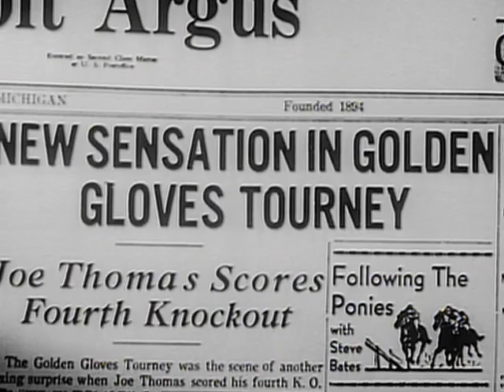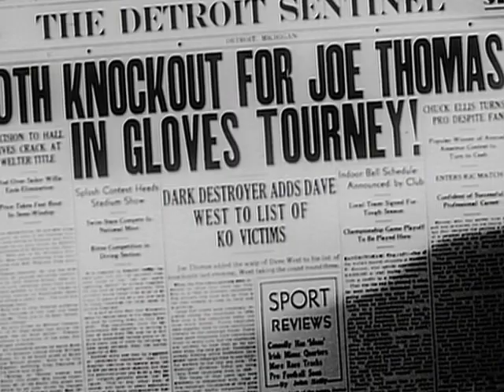Preview Clip: Spirit of Youth (1938, Joe Louis, Mantan Moreland, Clarence Muse)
This cautionary morality fable features real-life champion Joe Louis stretching his acting chops as up-and-coming boxer Joe Thomas. Mantan Moreland co-stars as Thomas' best friend and moral compass. Tempted and seduced by quick money, easy women and fast times, Thomas falls victim to the corruption of fame only to repent in the arms of his loving childhood sweetheart.